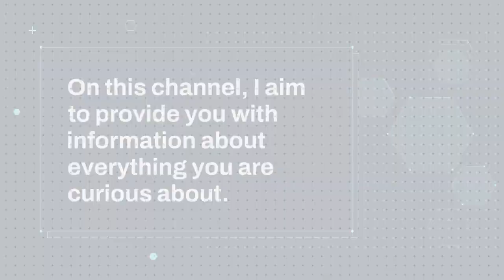Promotion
"Hello and welcome! On this channel, I aim to provide you with information about everything you are curious about. Here we will make new discoveries, learn interesting facts and present content that will entertain you.

I will provide you with informative videos on science, history, technology, art, nature and many more. Our aim is to teach and increase your knowledge while entertaining you. I aim to bring you the most up-to-date information, making an effort to research and review interesting topics.

I post daily videos on my channel so you will have the opportunity to make a new discovery every day. I would be happy to shape my content in line with your suggestions and requests.